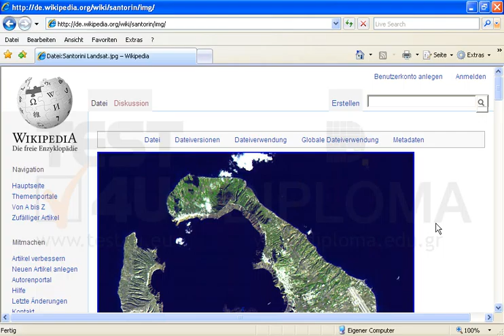Klicken Sie auf die entsprechenden Links, um sich über die ASEP-Antragsformulare für den...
Klicken Sie auf die entsprechenden Links, um sich über die ASEP-Antragsformulare für den öffentlichen Sektor (nach Priorität) zu informieren. Möchten Sie mehr. Laden Sie das TEST4U demo herunter